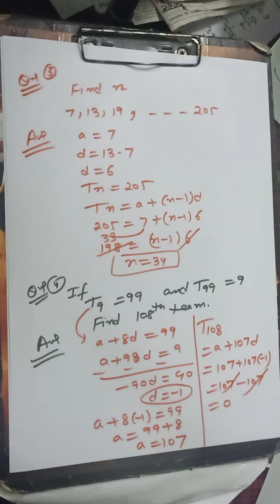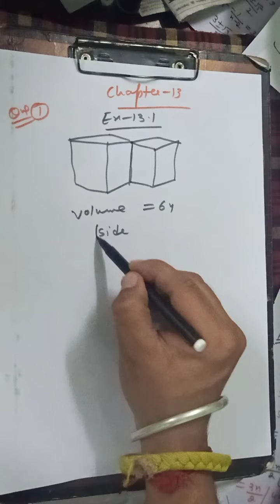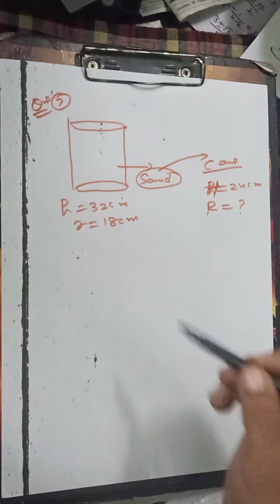NCERT Solutions Of chapter 5 and 13 Of Class 10 Math, Super Fast Revision ncert10maths .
In this video students know about different types of questions of math.